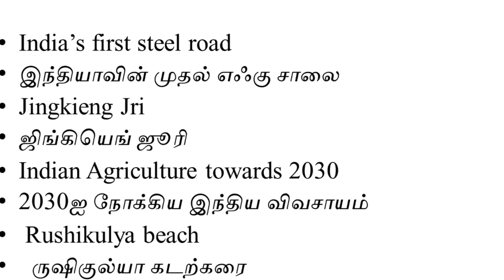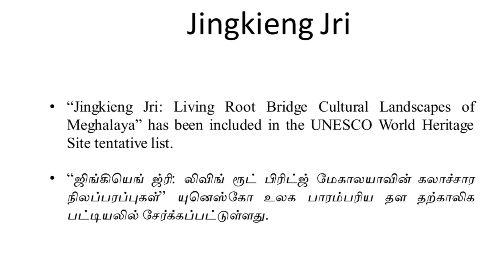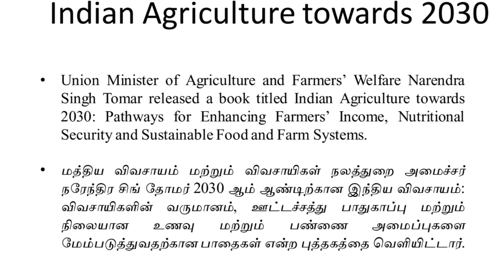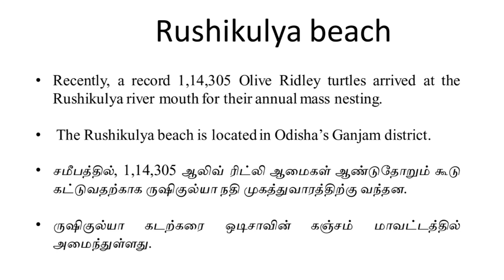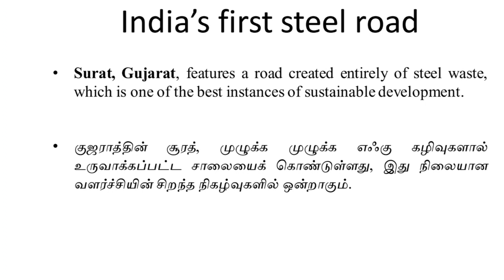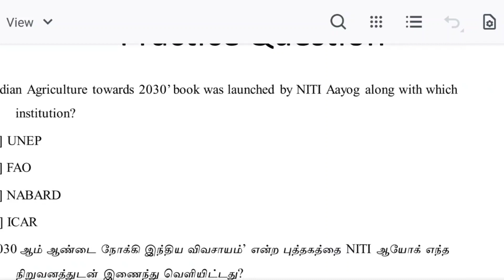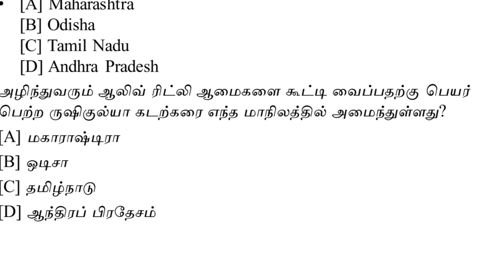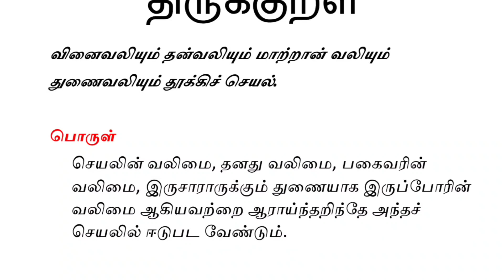30th March |Current affairs |Bilingual |Tnpsc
Exclusively for TNPSC Exams Gr I, II,II A, IV, VAO!!!

Don't stop Until you're proud!